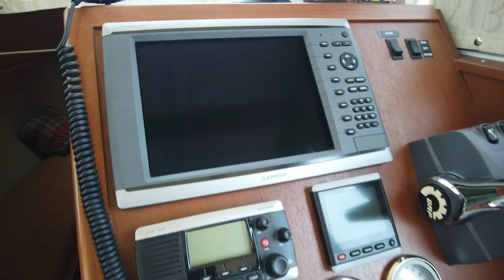2014 Eco Trawler 33 - Knot Again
Knot Again is a nicely outfitted 2014 Eco-Trawler that is in like new condition. She was launched in 2021 & has just over 350 hours on its engines in its single ownership. This boats entire time has been spent on the great loop and being run by gold loopers. She is turnkey & ready to go immediately.

Eco-Trawler 33 Walk Through
From the integrated swim platform or the gunwales, you step into the cockpit. Once in the cockpit, you walk into the main cabin through the large, centered glass and aluminum hinged door or you can use the side walkways to move to the fore deck. Once inside the main cabin, you will find the two place dinette that can convert to an additional berth and the navigators chair forward to port. To starboard inside the cockpit door you will find the wet head, the galley and the captains chair with helm. The master stateroom is down a few steps and forward from the main cabin.

Eco-Trawler 33 Accommodations
Knot Again offers a master stateroom forward with outboard, single berths. The dinette can convert to sleep an additional guest.

Eco-Trawler 33 Main Cabin
The bright and airy main cabin features a comfortable two place dinette that converts to a berth for one additional guest and a plush navigators chair forward to port. The wet head, a nice size galley with all the necessary equipment and the plush captains chair and helm are along the starboard bulkhead. The sole is synthetic teak and holly and the forward side windows and the aft port window open and include screens. An RCA flat screen TV is mounted above the galley and
can be positioned to enjoy the TV from the main cabin.

GALLEY
The galley is located along the starboard bulkhead in the main cabin and features:
Norcold refrigerator / freezer AC/DC
Kenyon 2-burner alcohol/electric cooktop
Single stainless steel sink & Delta chrome faucet
Storage under sink
3 drawers under dinette
3 drawers under each helm chair
Under floor storage

HELM
The helm is starboard forward in the main cabin and offers the following equipment:
Garmin GPSMAP 6212 12" Color Display w/ US Charts
Garmin GMR 18 Radar 18" 4KW Radome
Garmin GHP 10 Auto Pilot
Garmin GDS 26 Remote digital sounder
Transducer Airmar 300W Transom Mount depth & speed
Garmin VHF 100 w/ DSC & Shakespeare antenna
Ritchie compass D-55
BRP throttle, transmission and tilt controls
Windlass controls

Eco-Trawler 33 Master Stateroom
The master stateroom is forward and offers two single berths outboard with under berth storage, custom 8" thick mattresses, mahogany enclosed shelves on both sides & forward, large hanging locker forward in the bow, reading lights on each side overhead hatch and two rectangular port lights with screens, synthetic teak and holly flooring and foam insulated side walls & ceiling.

Eco-Trawler 33 Head
This yacht features a wet head with:
Air Head marine composting toilet
Pull-out shower
Stainless steel grab rail
LED stainless steel light
Large opening window w/ screen
Fiberglass floor

Eco-Trawler 33 Cockpit
This yacht features a cockpit with:
A large open deck for line handling or outdoor entertaining
A large, full beam, double door storage cabinet along the transom
A smaller storage cabinet starboard forward
Storage for the boarding ladder and steps

Eco-Trawler 33 Electronics
This yacht is outfitted with the following electronics:

Eco-Trawler 33 Electrical System
This yacht is outfitted with the following electrical equipment:
Group 27 1000 amp AGM house battery
Group 27 1000 amp AGM start battery
Smart battery charger
30 amp outlet & cord

Eco-Trawler 33 Engine & Mechanical Equipment
This yacht is outfitted with the following engine & mechanical equipment:
Twin Evinrude E-Tech 50 HP outboards
Fuel filters for the main engines
Seastar hydraulic steering system
ICON Pro Series Gauges
AIRXCEL heat/air-conditioner 13,500 btu
Whale water pressure system
Rule 2000 midship bilge pump
Sump pump for shower and galley sink
In-line hot water system
70 gal aluminum fuel tank w/ sight gauge

Eco-Trawler 33 Deck Equipment
This yacht is outfitted with the following deck equipment:
Lone Star Marine Drum Winch w/ remote control
Delta galvanized 35# plow anchor
30' chain 5/16" & 220' rode 5/8"
4 custom aluminum cleats each side
1 1/4" hand rails bow, upper deck, and cockpit
3 aluminum line hooks
Large cockpit w/ storage across transom
Aluminum swim platform & ladder

Eco-Trawler 33 Fire & Safety Equipment
This yacht is outfitted with the following safety & fire protection equipment:
Fire extinguishers
Carbon Monoxide detectors
Dual horns

Eco-Trawler 33 Trailer
This yacht includes a 2014 Phoenix Tri-axle trailer with:
Trailer disc brake system
Electronic loading winch with remote
Spare tire
Tie downs